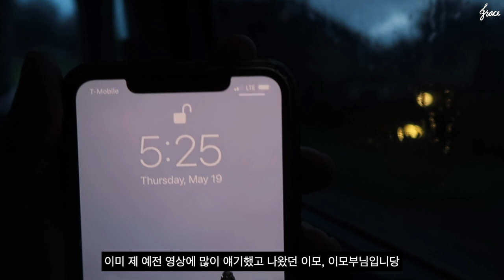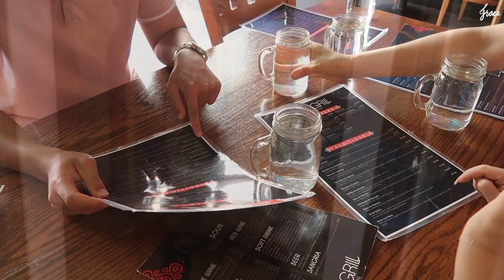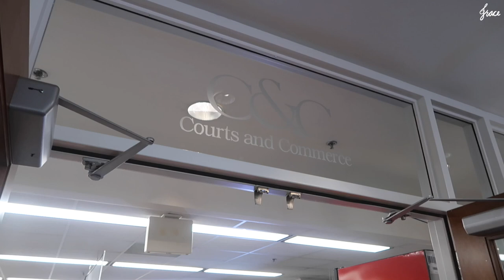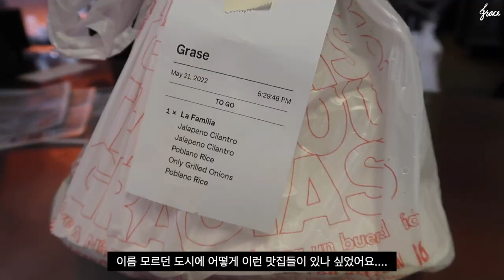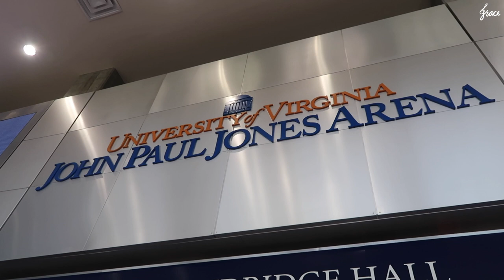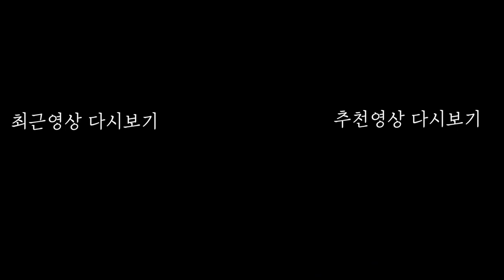🇺🇸VLOG 시댁식구와 시누 졸업식, 쇼핑, 버지니아 와이너리, 법대 졸업파티, 워싱턴 디씨 5성 호텔 , 링컨 기념관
안녕하세요 여러분 그레이쓰입니다!
샬롯츠빌이라는 컬리지 타운에 시누 졸업식을 보러 다녀왔어요.
쇼핑도 하고, 예쁜 와이너리, 국립공원, 맛있는 식당들 많이 다닌 즐거운 여행이었어요.
디씨에서는 미국 역사도 배울 수 있는 좋은 시간이었고요.
시이모 이모부님께 감사하는 마음으로 영상을 남깁니다.

그럼, 다음 영상으로 찾아올게요.

*유령계정은 팔로우 요청 받지 않고 있어요ㅠㅠ 이해 부탁드립니다!

Track : Naptime in Spring, Exotic Cuisine, Something Tiny, House Plant